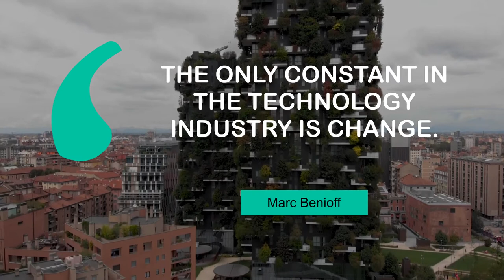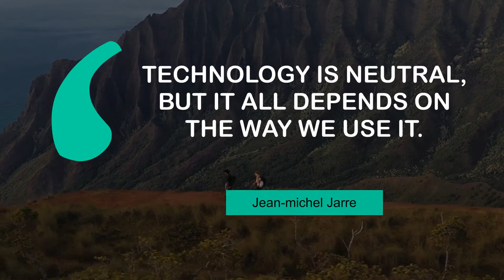Superb Quotes on Technology | @MyMotivationMantra | Daily Motivation Dose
Inspiring quotes on Technology | Your Daily Motivational Mantra

00:00 The great growling engine of change - technology. - Alvin Toffler
00:24 Technology and social media have brought power back to the people. - Mark Mckinnon
00:40 The only constant in the technology industry is change. - Marc Benioff
00:57 Technology is neutral, but it all depends on the way we use it. - Jean-michel Jarre
01:13 I see technology as being an extension of the human body. - David Cronenberg

1 - Coastline in Tierra Del Fuego Argentina
2 - Mountain valley landscape
3 - Building covered in plants
4 - Hiking through the mountains
5 - City view